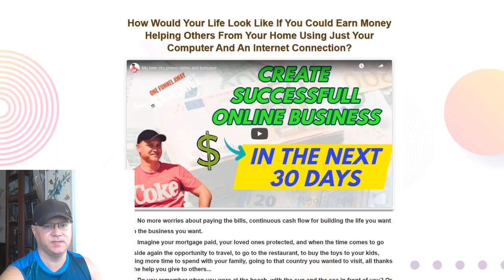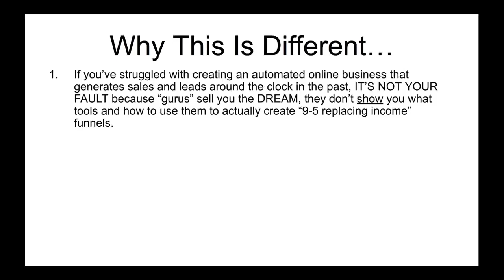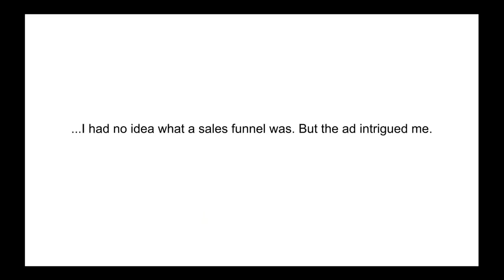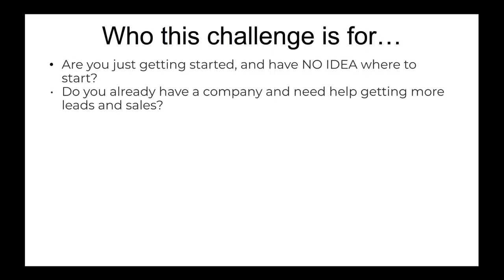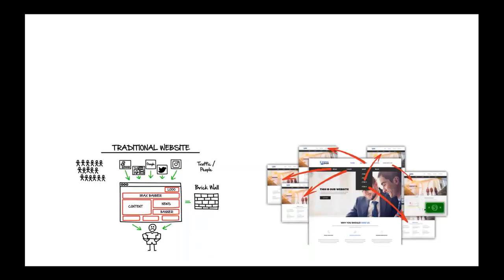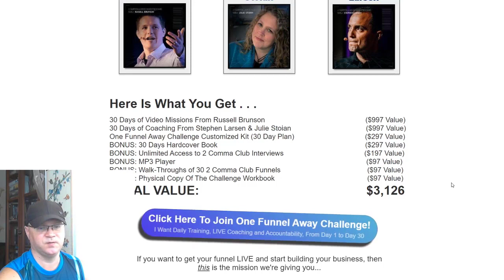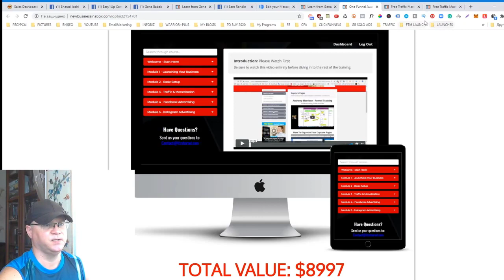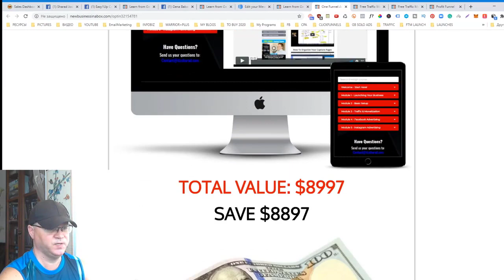How to create your own business online in 30 days ⭐ You are One Funnel Away ⭐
Watch this video to learn how to create your own business online in 30 days or less.
How Would Your Life Look Like If You Could Earn Money Helping Others From Your Home Using Just Your Computer And An Internet Connection?
No more worries about paying the bills, continuous cash flow for building the life you want with the business you want.

​Imagine your mortgage paid, your loved ones protected, and when the time comes to go outside again the opportunity to travel, to go to the restaurant, to buy the toys to your kids, having more time to spend with your family, going to that country you wanted to visit, all thanks to the help you give to others...

Do you remember when you were at the beach, with the sun and the sea in front of you? Or when you saw that panorama from the mountain you were climbing?  Would you like to have the time and money to really enjoy these things again?

What if you could have all of this without wasting time or money if someone would show you the path to follow?  Maybe money won't make you happy, but not having enough of it will make you very UNHAPPY...
So That's Why I Am So Excited To Tell You About.
So How to create your own business online in 30 days?
Join The One Funnel Away Challenge and follow the steps!

Use this funnel to start making at least $100 per day on autopilot:

Also, let me know if you need help with your funnels or traffic.